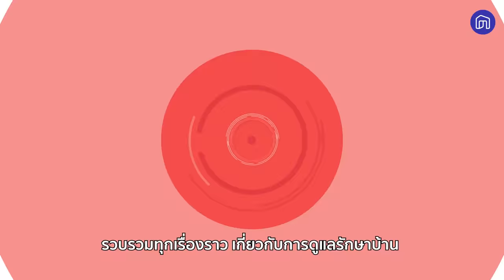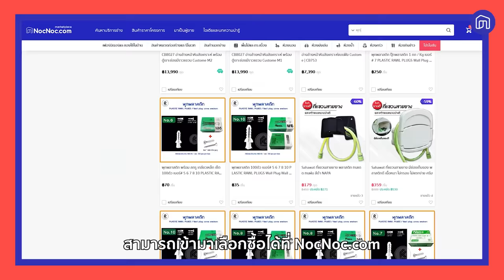วิธีการเลือกใช้พุกให้เหมาะสม | NocNoc ช่างเล่าเรื่อง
🪛พุก อุปกรณ์ของช่างที่หลายคนใช้บ่อย แต่อาจจะใช้กันผิดประเภทอยู่
👷‍♂NocNoc ช่างเล่าเรื่องวันนี้ จะพาทุกคนไปหาคำตอบกัน
ว่าพุกมีกี่ประเภทและแต่ประเภทเหมาะกันการใช้งานยังไงบ้าง ไปดูกันเลย!